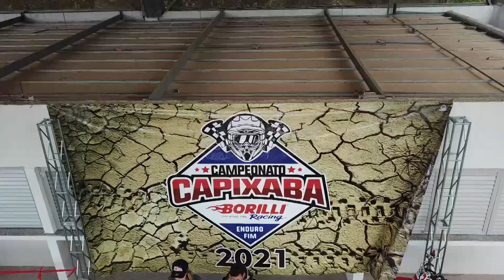Recap Campeonato Capixaba Borilli Racing de Enduro 2021 - Afonso Cláudio/ES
O piloto Tiago Luiz Wernersbach ( Oficial Honda ) de Marechal Floriano foi o mais rápido na Quarta Etapa Capixaba de Enduro Borilli Racing de Enduro 2021 com 44:04min, colocando uma diferença de 1:34min sobre o segundo colocado. Sob forte calor, os pilotos se concentraram no Parque de Exposições Dr. João Eutrópio, de onde seguiam para as especiais cronometradas, Foram 81km de prova divido em três voltas. Os pilotos primeiro se deslocavam até a localidade de Barra do Firme para a primeira especial cronometrada ET1, em seguida voltavam para o Vale do Empoçado para o ET2 e no parque finalizavam a volta cronometrando o CT1 ( Cross Teste ). Leôncio Kruger veio concentrado e ficou com a segunda colocação geral da prova seguido bem de perto por Luiz Felipe Zavarize de Venda Nova do Imigrante.

Confira abaixo o resultado final da Etapa:

Geral
1º - Tiago Luiz Wernersbach - Marechal Floriano/ES
2º - Leôncio Kruger - Santa Maria de Jetibá/ES
3º - Luiz Felipe Zavariza - Venda Nova do Imigrante/ES
4º - Flávio Rodrigues Volpi - São Roque do Canaã/ES
5º - Maurício Veloso (Primo) - Gurapari/ES

Categoria E1
1º - Gustavo Bissoli - Rio Bananal/ES
2º - Anderson Marcio Simoni - Alfredo Chaves/ES
3º - Caio Perine Lima - Aracruz/ES
4º - Raphael Saibert - Vila Velha/ES
5º - Sylvio Kaschner - Venda Nova do Imigrante/ES

Categoria E2
1º - Tiago Luiz Wernersbach - Marechal Floriano/ES
2º - Luiz Felipe Zavariza - Venda Nova do Imigrante/ES
3º - Maurício Veloso (Primo) - Gurapari/ES
4º - Dielson Monteiro - Rio Bananal/ES
5º - Gabriel Sthur - Afonso Cláudio/ES

Categoria Júnior
1º - Hercules Plaster - Santa Maria de Jetibá/ES
2º - Alfredo Machado Pedroni - Vila Valério/ES
3º - Miqueias Plaster Bellard - Santa Maria de Jetibá/ES
4º - Marcus Fernandes Abilio - Venda Nova do Imigrante/ES
5º - Eduardo Ricarte Modolo - Domingos Martins/ES

Categoria E35
1º - Phabulo Lopes Calheiros - Aracruz/ES
2º - Julio Cesar Belizario Duarte - Afonso Cláudio/ES
3º - Jeovane Kosanke - Afonso Cláudio/ES
4º - Raudson Guasti da Silva - Aracruz/ES
5º - Joaquim Vieira - Afonso Cláudio/ES

Categoria E4
1º - Leôncio Kruger - Santa Maria de Jetibá/ES
2º - Flávio Rodrigues Volpi - São Roque do Canaã/ES
3º - Jean da Silva Izaisas - Boa Esperança/ES
4º - Jean Silva Zandonadi - Venda Nova do Imigrante/ES
5º - Matheus Campanhole Bastianello - Nova Venécia/ES

Categoria E40
1º - Diogo Andrade - Guarapari/ES
2º - Cleverton Will - Afonso Cláudio/ES
3º - Floriano Damm Filho - Itarana/ES
4º - Higgor Fazolo Bergamin - Domingos Martins/ES
5º - Vanderlei de Aguiar Effegen - Afonso Cláudio/ES

Categoria E45
1º - Jober Zambaldi - Serra/ES
2º - Marcelo Carvalho Bonomo - São Mateus/ES
3º - Jean Carlos Hoffmann - Itaguaçú/ES
4º - Marcos Soares Cardoso - Viana/ES
5º - Sandro Ferreira de Souza - São Mateus/ES

Categoria E50
1º - Antonio Celso Silva de Abreu - Governador Valadares/MG
2º - Wagner Ricardo Guimaraes - Santa Maria de Jetibá/ES
3º - Luiz Alberto Croce - Ibiraçú/ES

Categoria Youth
1º - Frederico Mediote Rangel - Serra/ES
2º - Danilo Sfalsin - Aracruz/ES
3º - Everson Cristiano Stein - Santa Maria de Jetibá/ES
4º - Vinicius dos Santos Pesse - João Neiva/ES
5º - Lorenzo Ribet Modolo - Domingos Martins/ES

Regional Importada
1º - Marcos Vinicios Fraislebem - Afonso Cláudio/ES
2º - Medslon Wendel Souza Gallon - Linhares/ES
3º - Gabriel Jorddan - Serra/ES
4º - Guilherme de Andrade Ribeiro - Aracruz/ES
5º - Daniel Brandão - Afonso Cláudio/ES

Regional Nacional
1º - João Santana de Souza Dias - Afonso Cláudio/ES
2º - Gabriel Lemke Prochnow - Santa Maria de Jetibá/ES
3º - Luis Henrique Hoffmann - Itaguaçú/ES
4º - Tadeu Luis Mapelli - Itarana/ES
5º - Islan Lima - João Neiva/ES